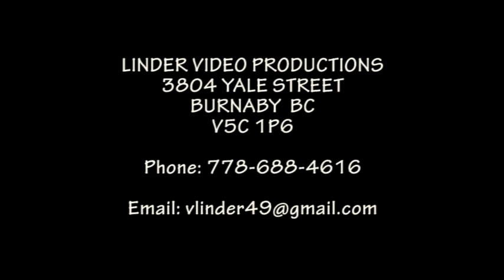20231205 16 2023 ND CHRISTMAS CONCERT JINGLE BELLS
NOTRE DAME REGIONAL HIGH SCHOOL VANCOUVER